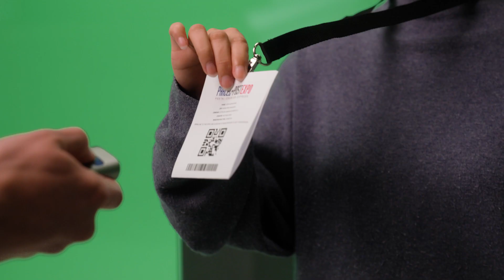Opticon OPN 6000 Companion scanner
The all new OPN-6000, Opticon’s latest companion scanner.

The OPN-6000 is a very compact battery powered data collector with a built-in Opticon 2D barcode scanner. Due to its compact size and its Bluetooth 5.4 (BLE) and USB capabilities, the OPN-6000 is the ideal companion scanner for mobile devices like the iPhone/iPad and Android phones and tablets.

Configure and collect barcode data on Mobile devices using the OptiConnect-app or use its batch functionality to configure and retrieve data by using USB on PC’s and laptops. It is so small that it easily fits into your pocket. Due to its extremely low power usage the battery life is unprecedented and its wired and wireless charging support makes it easy to recharge.